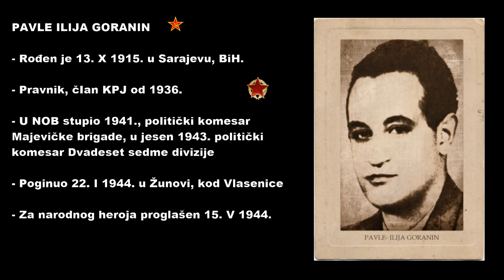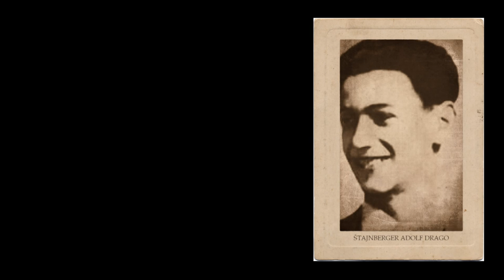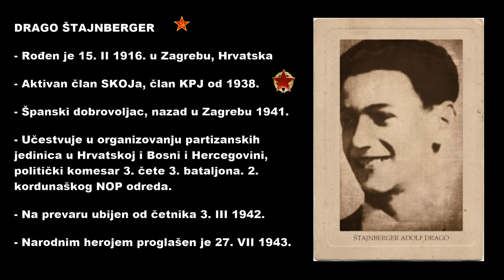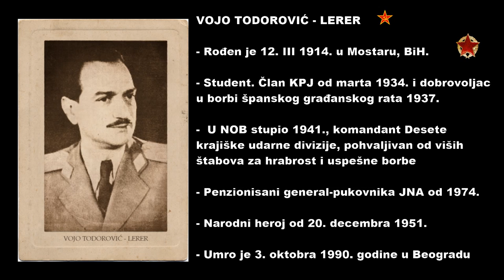Jevreji Narodni Heroji Jugoslavije / Jews National Heroes of Yugoslavia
Mnogi jugoslovenski Jevreji aktivno su učestvovali u Narodnooslobodilačkoj borbi Jugoslavije, od 1941. do 1945. godine. Za narodne heroje proglašeno je deset Jevreja, a njih 150 su nosioci Partizanske spomenice 1941. U Jugoslovenskoj armiji 14 Jevreja dostiglo je do čina generala. Nacistička i četničko- ustaška antisemitska propaganda često je opisivala partizane kao "bandite koje vode zagrebački Jevrejin Tito i beogradski Jevrejin Moša Pijade...
Jevreji Narodni Heroji : Nisim Albahari, Isidor Baruh, Pavle Goranin Ilija, Robert Domani, Ilija Engel, Ovadija Estreja Mara, Pavle Pap Šilja, Adolf Štajnberger Drago , Vojo Todorović Lerer i Moša Pijade.  Maršal Tito. Josip Broz Tito. Jugoslovenski partizani. Yugoslav partisans. Yugoslavia. Titovi partizani. Drug Tito. Heroj Tito. Antifašizam. Narodnooslobodilačka borba (NOB) ili Oslobodilački rat naroda Jugoslavije. Jugoslavija. SFRJ. Narodnooslobodilačka vojska i partizanski odredi Jugoslavije. Jugoslovenski partizani. Partizanska pesma... Tito i Partizani... Komunisticka partija Jugoslavije... KPJ... SKOJ...